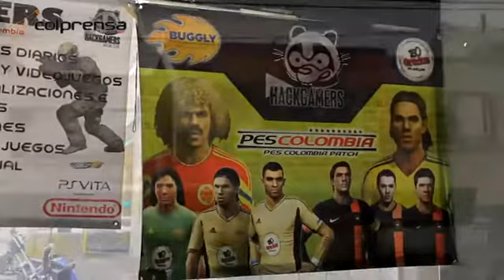Negociadores de paz en La Habana habrían sido 'chuzados'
Una oficina fachada habría sido utilizada por inteligencia del Ejército Nacional para realizar interceptaciones ilegales o 'chuzadas' a los integrantes de la mesa de negociación de paz en La Habana (Cuba) de acuerdo con una investigación realizada por Semana.com.